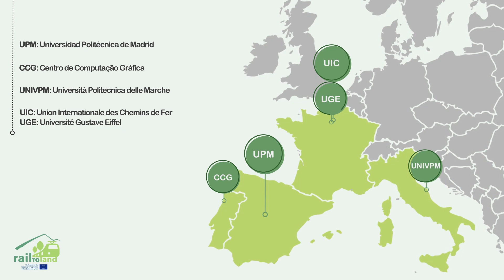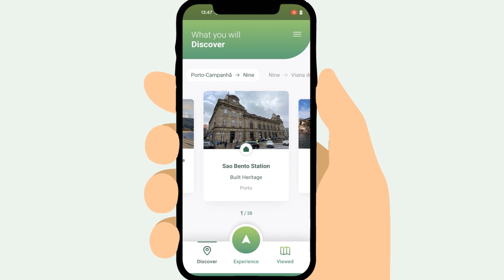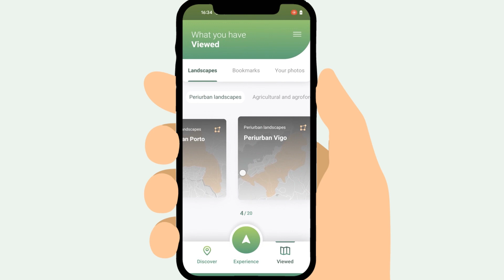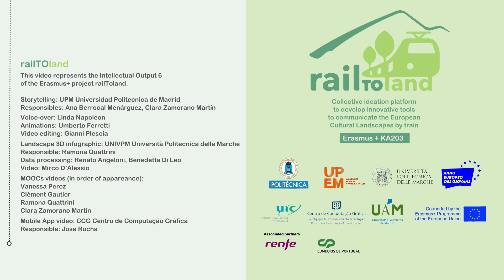Trailer RailToLand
Video di sintesi del progetto Erasmus + RailToLand "Collective ideation platform to develop innovative tools to communicate the European Cultural Landscapes by train"